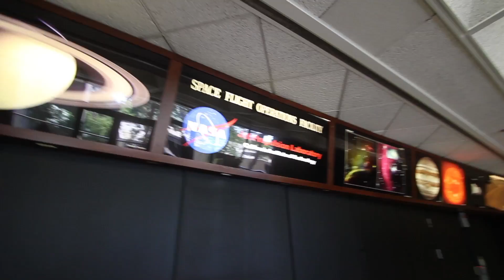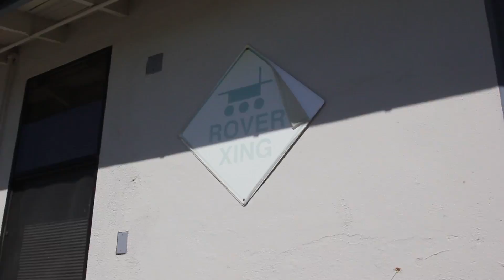Between the Buried and Me tour NASA JPL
Between the Buried and Me spends the day touring NASA's Jet Propulsion Laboratory in Pasadena, CA.